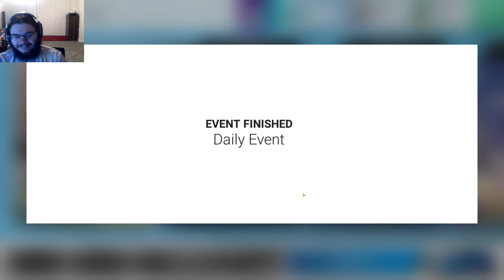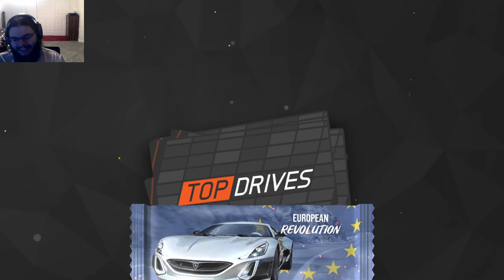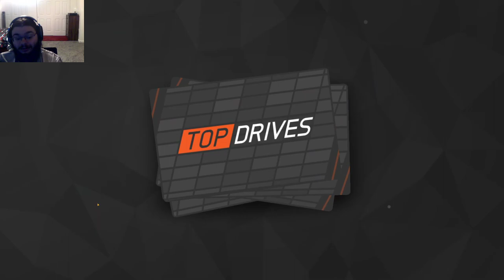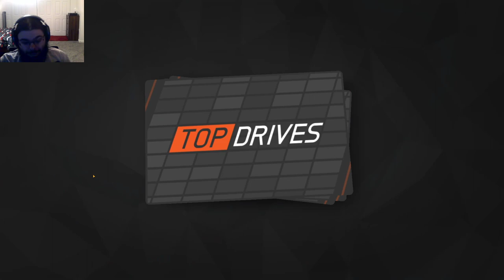8 European Revolution Carbon Fibers!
In today's episode, I open 8 European Revolution Carbon Fiber packs, as well as a couple ceramics (not that you're here for those, of course)!